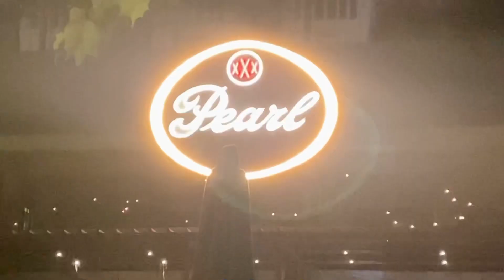അമേരിക്കൻ കാഴ്ചകൾ🤩Lights and Love❤️Beautiful Pearl & Pride in Dusk, San Antonio, USA 🇺🇸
An evening in the Pearl!
Family time 🥰
Weekend fun 🤩